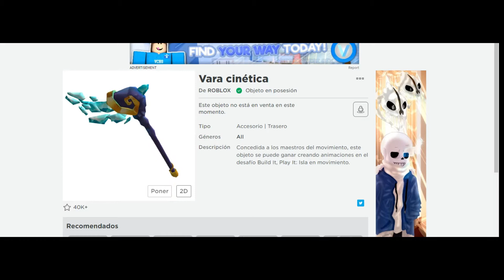La LLAMA ASESINA Y La ARDILLA GORDA ME PASO EN EL ZOOLOGICO -EXPERIENCIA REAL /THORN MONSTER